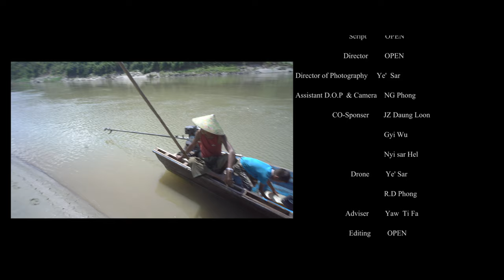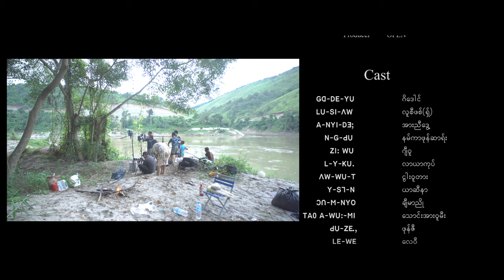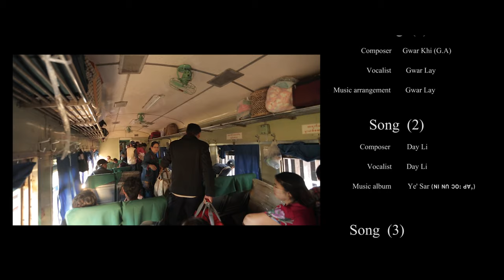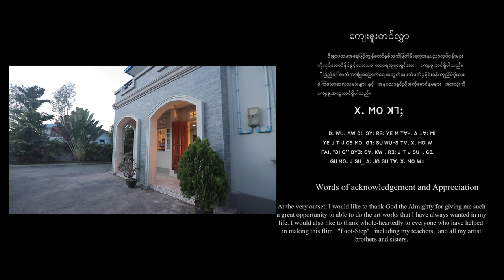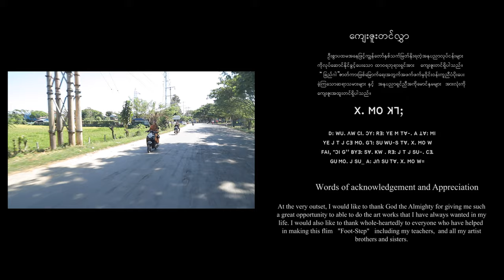ရိုက်ကူးရေးမှတ်တမ်းVideoလီဆူဇာတ်ကား ခြည်ဂါDirectorOpen မြန်မာစာတန်းထိုး:English ဘာသာစာတန်းထိုး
ရိုက်ကူးရေးမှတ်တမ်း Video
(လီဆူဇာတ်ကား)
"  ခြည်ဂါ :  ꓛꓲ. . ꓖ. "
( မြန်မာစာတန်းထိုး      :     English ဘာသာစာတန်းထိုး)

Director Open
Focus video production

                     ꓫ. ꓟꓳ ꓘꓶ;
ꓓ: ꓪꓴ. ꓥꓪ ꓚꓲ. ꓛꓬ : ꓣꓱ: ꓬꓰ ꓟ ꓔꓯ꓾ ꓮ ꓕꓯꓽ ꓟꓲ ꓬꓰ ꓙ ꓔ ꓙ ꓚꓱ ꓟꓳꓸ ꓖꓶ: ꓢꓴ ꓪꓴ-ꓢ ꓔꓯꓸ ꓫꓸ ꓟꓳ ꓪ-
  ꓝꓮꓲ, ꓛꓲ ꓖ ꓐꓬꓱꓽ ꓢꓯꓸ ꓗꓪꓸ ꓣꓱꓽ ꓙ ꓔ ꓙ ꓢꓴ ꓾ ꓚꓱꓸ ꓖꓴ ꓟꓳꓸ ꓙ ꓢꓴ꓾ ꓒꓴ ꓗꓪ ꓐꓰ ꓔꓳꓸ ꓙ ꓢꓴ꓾ ꓬꓲꓸ ꓒꓳꓸ ꓒꓳꓸ ꓗꓪ ꓣꓱꓽ ꓙ ꓢꓴ_ ꓮ: ꓙꓵꓽ ꓢꓴ ꓔꓯꓸ ꓫꓸ ꓟꓳ ꓪ꓿

CAST:သရုပ်ဆောင်
ဂိဒေါင်  ꓖꓷ-ꓓꓰ-ꓬꓴ
 လူစီဖစ်ရှ် ꓡꓴ-ꓢꓲ-ꓥꓪ
အားညီ‌ဒွေ့  ꓮ-ꓠꓬꓲ-ꓓꓱ;
နမ်ကာဖုန်ဆာရ်း ꓠ-ꓖ-ꓒꓴ
ဂျီဝူ ꓜꓲ:-ꓪꓴ
လာယာကုပ် ꓡ-ꓬ-ꓗꓴ.
 ငွါးဝူတား ꓥꓪ-ꓪꓴ-ꓔ
ယာဆီနာ ꓬ-ꓢꓶ-ꓠ
ချီမာညို ꓛꓵ-ꓟ-ꓠꓬꓳ
သောင်းအားဝူမီး ꓔꓮꓳ ꓮ-ꓪꓴ:-ꓟꓲ
ဖုန်ဇီ ꓒꓴ-ꓜꓰ.,
လေဝီ ꓡꓰ-ꓪꓰ
စာကလေး ꓢ-ꓗ-ꓡꓰ,
 အားဂယ် ꓮ.-ꓖꓯ:
ဘိုဖူးဆာ ꓐꓳ-ꓒꓴ-ꓢ
 ဝီလျံရှိန်း ꓪꓰ-ꓡꓬ-ꓫꓲ,
 ဂွါယောဟန် ꓖꓪ:-ꓬꓳ-ꓦ
မုန်းဇွတ်ဒူ ꓟꓴ-ꓜꓴ,-ꓓꓴ
အတား ꓮ:-ꓔ,

- ကလေးသရုပ်ဆောင် (ꓤꓽꓠꓱ.. ꓢꓯ. ꓐꓬꓱꓽ ꓢꓴ)
 - ဂျာဆိုင်းအိန် ꓙꓬ; ꓢꓬ.-ꓲ
- ပိုင်လွန်အောင် ꓑꓮ-ꓡꓴ,-ꓮꓳ
-ဇီဆာဒီးအေဂျီအသင်းတော်မှလူငယ်များ(ꓜꓲ:-ꓢ-ꓓꓱ,(ꓮꓖ) ꓘꓴ-ꓜꓲ: ꓞꓳ-ꓞꓳ ꓡꓱ-ꓜꓴ꓾)
 မျော်လင့်ခြင်းဂေဟာမှကလေးများ(ꓥꓳ ꓡꓳ. ꓓꓴ-ꓢꓵ ꓦꓲ ꓤ ꓠꓱ ꓐꓴ꓾)

ဧည့်သည်သရုပ်ဆောင် (ꓪꓰ ꓤ: ꓢꓯ ꓐꓬꓱ: ꓢꓴ꓾)(Special Appearance)
အယ်ဇော်ဒိန်  ꓡ.. ꓜꓳ-ꓓꓰ
 WP တာကော ꓪꓑ. ꓔꓽ ꓗꓳ,
ရယ်ဒမ်းဖုန် ꓣꓰ;-ꓓ-ꓒꓴ
 ဆမ်ရှိဖု

DP Ye Sar
camera NG Phong
Dron Ye Sar /RD Phong
ဇာတ်ညွှန်းနှင့်ဇာတ်လမ်း Open (LISU open)
Photophotographic& Motiongraphics &colorist by Petercross
Composer Lar ya ku
Vocalist Lar lay

Words of acknowledgement and Appreciation
At the very outset, I would like to thank God the Almighty for giving me such
a great opportunity to able to do the art works that I have always wanted in my life. I would also like to thank whole-heartedly to everyone who have helped in making this flim   "Foot-Step"   including my teachers,  and all my artistbrothers and sisters.